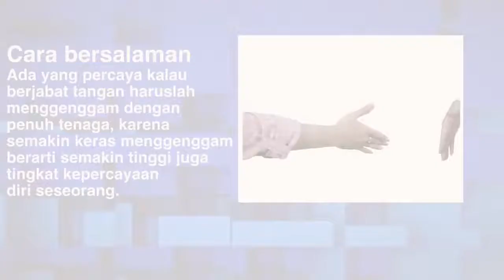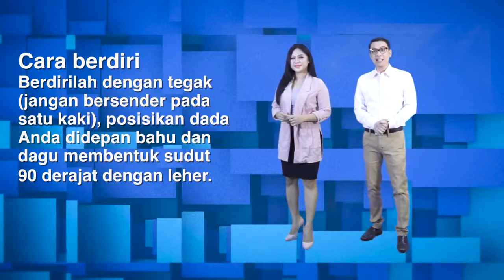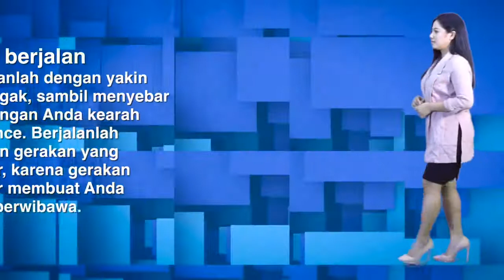Teknik Bahasa Tubuh yang menjadikan kamu punya karisma!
Bahasa tubuh yang tepat akan membuat pembicara menjadi berkarisma.

Belajar PublicSpeaking bareng Hilbram Dunar